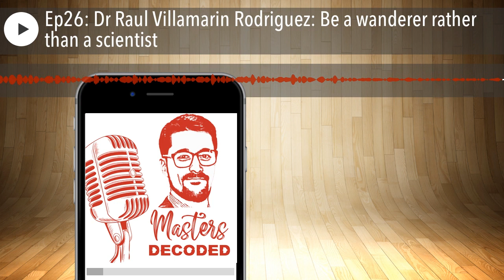Ep26: Dr Raul Villamarin Rodriguez: Be a wanderer rather than a scientist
In today's episode, I invited Dr. Raul Villamarin Rodriguez. Dr. Raul Villamarin Rodriguez is the Dean of the school of business at Woxsen University. He holds a Ph.D. in Artificial Intelligence and Robotics Process Automation applications in Human Resources.
Fmr. CEO & HR Manager at Irians Research Institute, a research institute specializing in the field of neuromarketing, AI, ML, cybersecurity, market research, behavioral science (with a focus on non-verbal communication), social research methods, and behavioral engineering. He has also collaborated in the organization of symposiums at several educational institutions including Oxford Brookes University, UK, and European Union government bodies in Brussels, Belgium.

He is a registered expert in Artificial intelligence, Intelligent Systems, and Multi-agent Systems at the European Commission and a nominee for the Forbes 30 Under 30 Europe 2020 list. Alongside this, he is a regular keynote speaker and panel moderator at various national and international conferences or summits. Additionally, he is a member of the Harvard Business Review Advisory Council, the Oxford Artificial Intelligence Society, embedded in the University of Oxford, and the Institute for Robotics Process Automation & Artificial Intelligence.
He has co-authored two reference books: "New Age Leadership: A Critical Insight" and "Retail Stores" and has more than 70 publications to his credit. He is a weekly contributing writer to various magazines in the field of analytics and emerging technologies. Alongside this, he is a journal reviewer and associate editor in various publications such as IEEE.